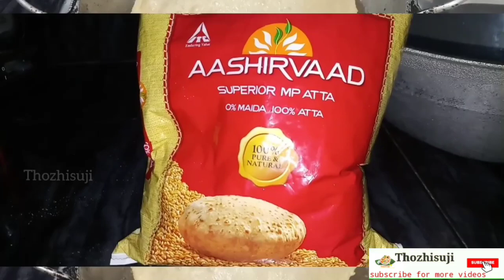How to make poori and gravy| சுவையான பூரி கிழங்கு மற்றும் பூரி செய்வது எப்படி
சுவையான பூரி கிழங்கு மற்றும் பூரி|